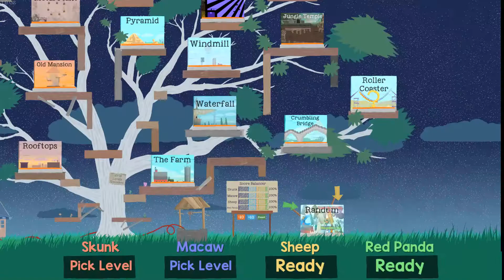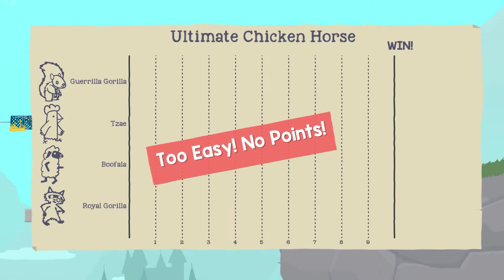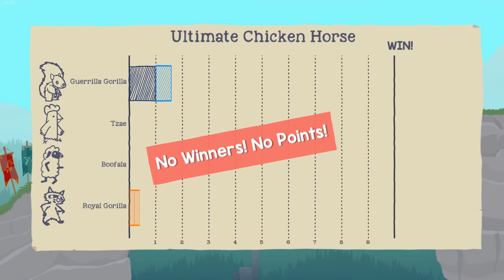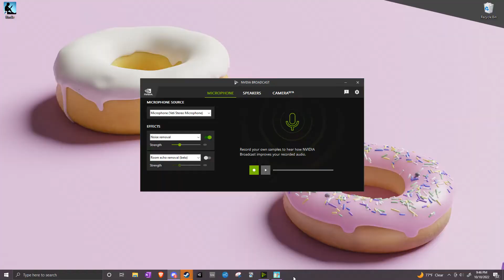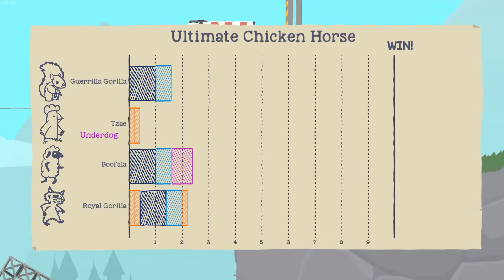Tiny Animals - Ultimate Chicken Horse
The gap claims many.